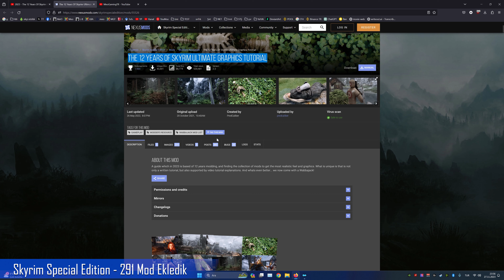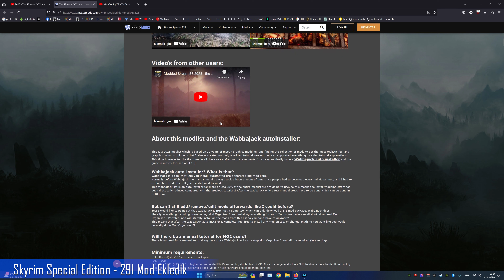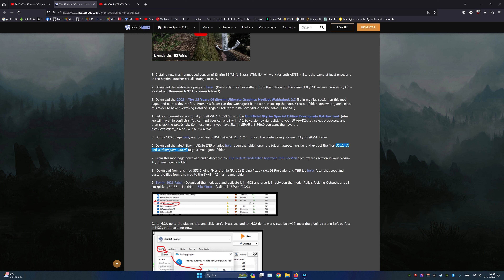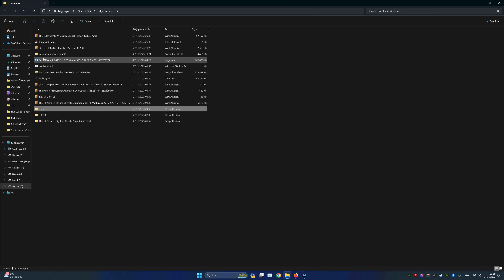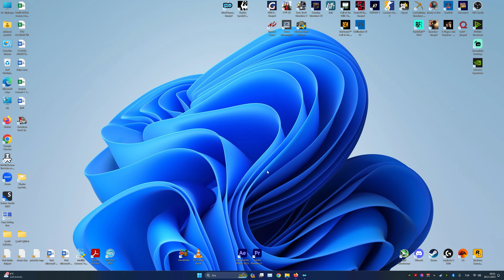Skyrim Special Edition 2023 - 290 MODLU GÖRSEL ŞOV - 4k OYNANIŞ ve KURULUM ÖNİZLEME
Merhabalar dostlar,
Uzun bir aradan sonra yeni bir içerikle karşınızdayım. Keyifli seyirler.

Video Bölümleri:
00:00 İntro
00:45 Eklenti Kurulumu
01:35 Kurulum Adımları
04:50 Oyun İlk Açılış
12:02 Alternatif Oyun Başlangıçları
29:35 Outro

BU OYUN HAKKINDA:

200'den fazla Yılın Oyunu Ödülü kazanan Skyrim Special Edition, epik fanteziyi çarpıcı ayrıntılarla hayata geçiriyor. Special Edition, yeniden düzenlenmiş sanat ve efektler, hacimsel tanrı ışınları, dinamik alan derinliği, ekran-uzay yansımaları ve daha fazlası gibi yepyeni özelliklerle eleştirmenlerce beğenilen oyunu ve eklentileri içeriyor. Skyrim Special Edition ayrıca modların tüm gücünü PC ve konsollara getiriyor. Yeni görevler, ortamlar, karakterler, diyaloglar, zırhlar, silahlar ve daha fazlası - Modlar ile deneyimleyebileceklerinizin sınırı yok.

Sizler de aile sohbetlerimize dahil olmak, videolarımıza ve sohbetimize ortak olmak için MEOGAMİNGTR DİSCORD kanalımıza uğrayabilirsiniz!!! DISCORD BAĞLANTISI

MeoGamingTR Dragon Setup - PC Özellikleri:

EKRAN KARTI: MSI GeForce RTX 4080 16GB GAMING X TRIO 16GB GDDR6X 256Bit NVIDIA Ekran Kartı
İŞLEMCİ: Intel Core i9-10850K
Anakart: MSI MPG Z490 GAMING CARBON WIFI
KASA: MSI MPG GUNGNIR 100
RAM: G.Skill Trident Z Neo RGB CL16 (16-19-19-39) Alüminyum Soğutuculu 1.35V Dual Bellek Kiti, 2x16GB, 3600 MHz
SOĞUTMA: Arctic Liquid Freezer II - 360 Intel/AMD İşlemci Destekli PWM S?v? So?utucu (AR-ACFRE00068A)
PSU: CORSAIR TX850M 850W 80+ Gold Modüler
KASA: MSI MPG GUNGNIR 100 ARGB Tempered Glass USB 3.0 Mid Tower Kasa
EKRAN: Samsung LS28BG702EPXUF Odyssey G7 28 inç UHD 1ms 144Hz HDR400 G-Sync Smart Oyun Monitörü
SSD: Samsung 1 TB 970 EVO Plus MZ-V7S1T0BW M.2 PCI-Express 3.0 SSD
SSD2: SanDisk Ultra 3D 1TB 2400MB-1950MB/s NVMe M.2 SSD SDSSDH3N-1T00-G25

skyrim mods 4k oynanış
skyrim mods 4k
skyrim mods 4k textures
skyrim 2023 max graphics
skyrim 4k mod pack
skyrim with mods 4k
skyrim rpg overhaul mod
skyrim mods for better gameplay
skyrim se face mods
skyrim rpg mod list
best graphics overhaul skyrim se
best graphic mod skyrim pc
skyrim se graphic mod
best graphic mods for skyrim se
best graphic mods for skyrim se pc
skyrim se best camera mod
skyrim se graphic mod pack
skyrim 2023 mods graphics
skyrim se gameplay overhaul mods
skyrim se graphics overhaul
skyrim se graphics overhaul 2023
skyrim se graphics mod pack
skyrim remastered graphics mod
skyrim complete graphics overhaul
skyrim pc visual mods